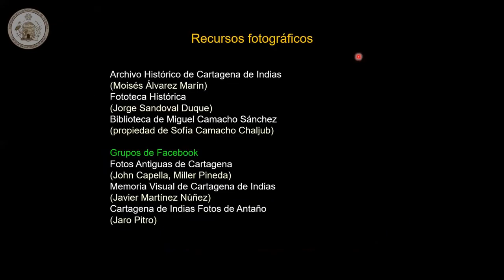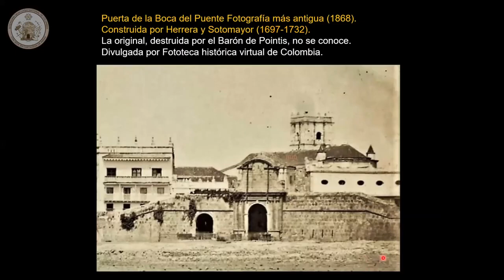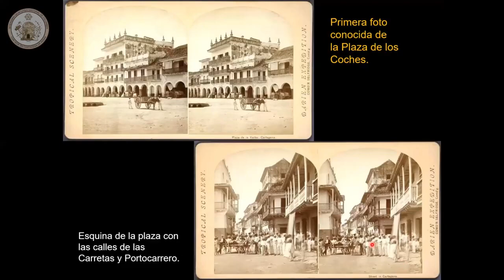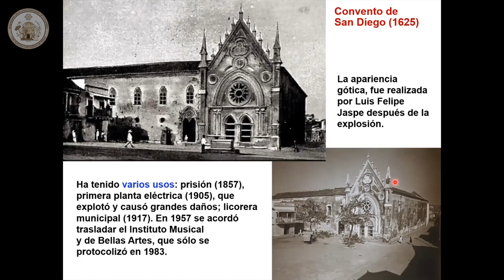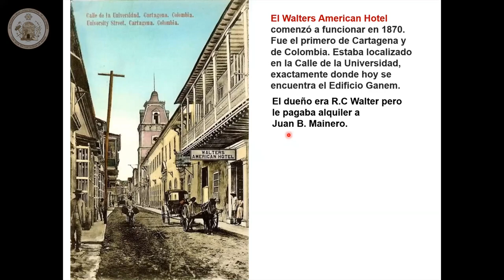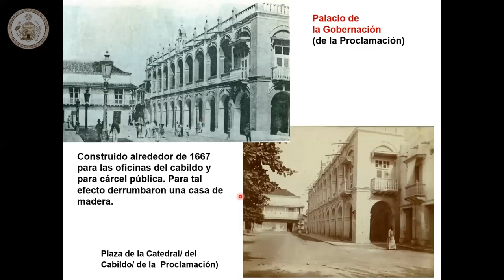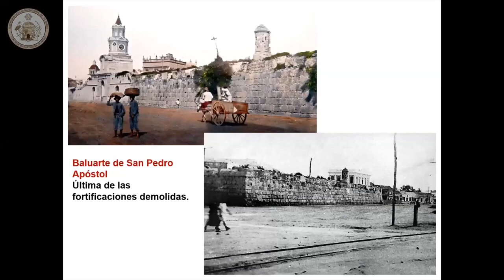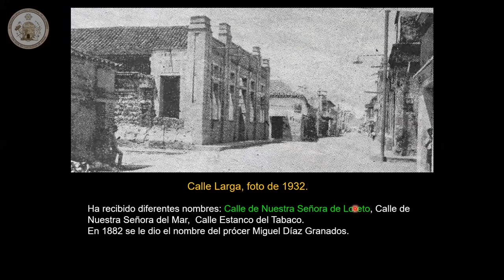Iconografía de Cartagena de Indias, una mirada a la historia de Cartagena desde 1868 hasta 1928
el Dr. Pedro Covo nos lleva a un maravilloso paseo por el centro histórico de Cartagena, con fotografías unicas … viaja en el tiempo con nosotros